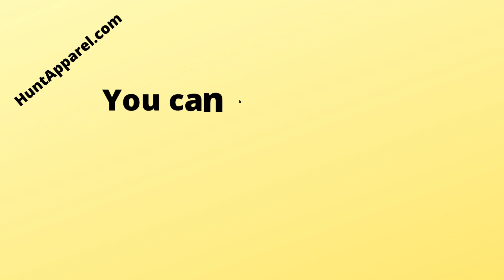HuntApparel.com is for sale. Main Keywords : hunt apparel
Are you looking for an amazing domain name for your business? is now up for sale and it's a great opportunity to get your hands on this exclusive domain!